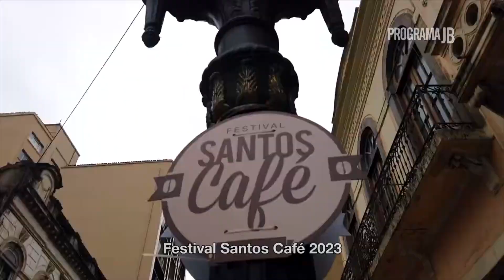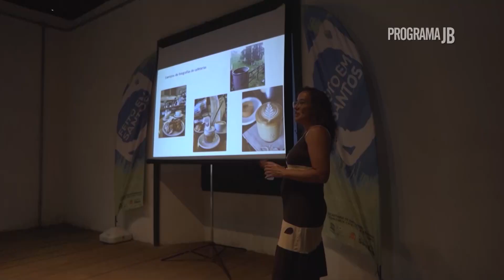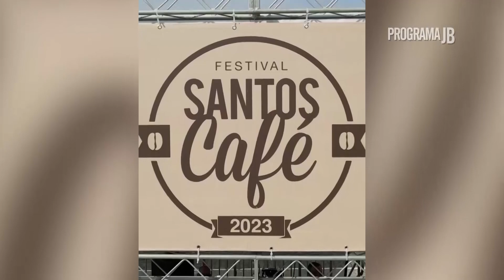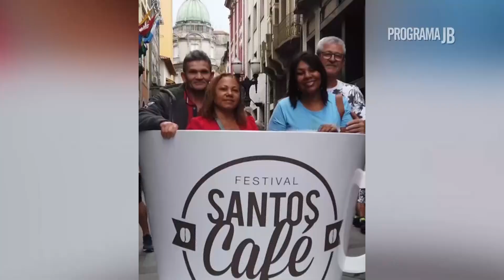Festival Santos Café 2023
A 8ª edição do Festival Santos Café ofereceu dezenas de atrações gratuitas para todas as idades em vários pontos do Centro Histórico de Santos.

São mais de 80 atrações em nove pontos, entre elas degustação com 30 marcas da bebida, oficinas gratuitas, visitas e workshops monitorados, apresentações musicais, exposições de arte, lazer para crianças, adultos e pets, feira de economia criativa, gastronomia variada, cerveja artesanal e passeio ciclístico 💙💙💙